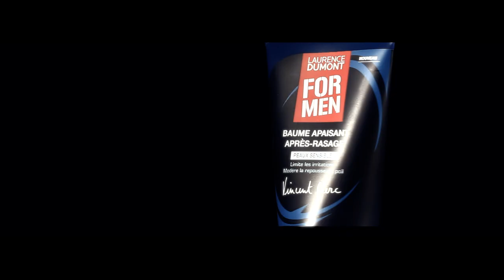Laurence Dumont FOR MEN by Vincent Clerc - Baume après rasage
Baume Apaisant Après-rasage pour peaux sensibles Vincent Clerc : Ce nouveau baume, qui vient compléter la gamme de soins pour hommes initiés avec le lancement, en début d'année, de la lotion anti-poils incarnés FOR MEN, possède une action 3-en-1.